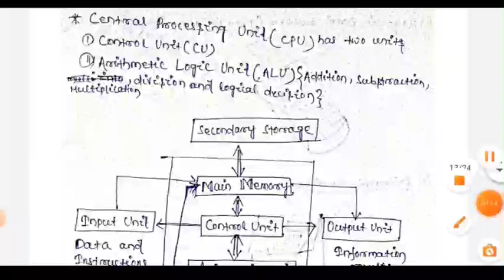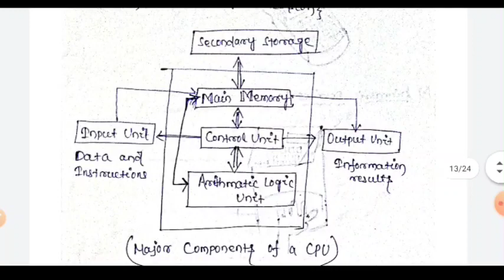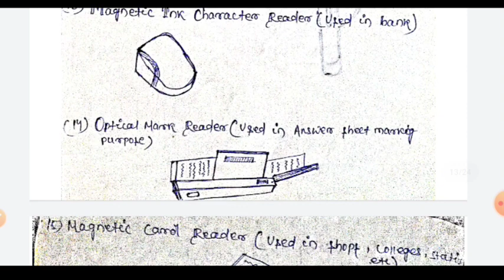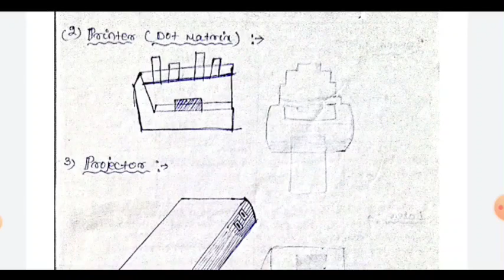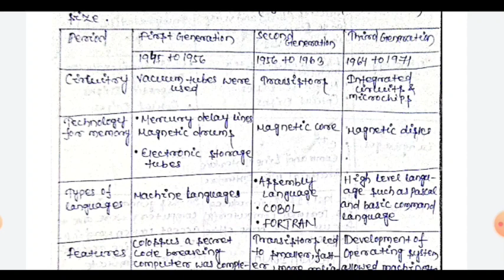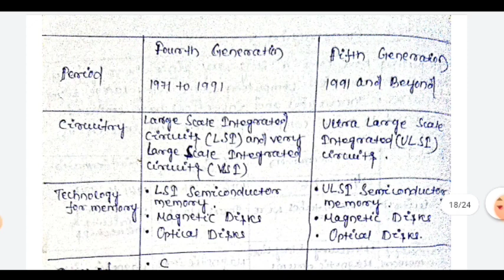PGDCA Course || Lecture-4 || Basic Computer Class-22 || PDF Available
For Diploma /ITI/+2 /B TECH,Hotel Management Admissions contact -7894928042
Best. College And Best Placement

**SC/ST Students Free Admission

AURO TRADING COMPANY

ALL TYPES OF SCHOOL, COLLEGE TEST BOOK,GUIDE BOOK,NOTE BOOK& OFFICE STATIONARY

Paytm open .

ବ୍ରଜବନ୍ଧୁ ମେଧାବୃତ୍ତି 2021କେମିତି ଆବେଦନ କରିବେ

Online Registration form...

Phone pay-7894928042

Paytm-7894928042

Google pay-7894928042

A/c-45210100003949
IFSC-BARB0JAGIND